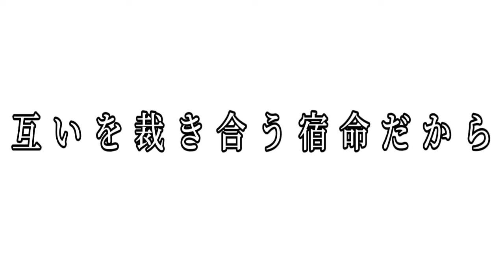恋愛裁判(文字入れ)40mP